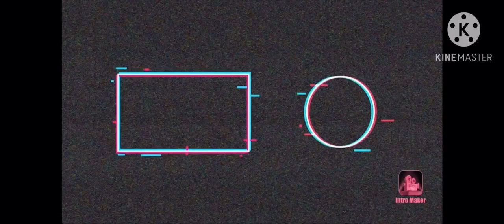FortNite Creative Video Gaming YouTube Video Series GamePlay Part 7 I Did A MotorCycle Parkour FTRN